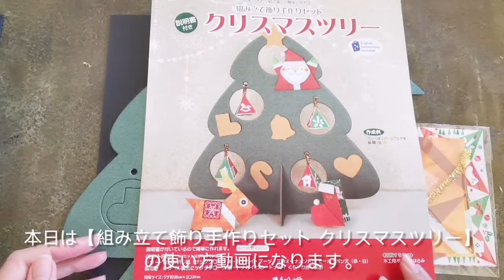手作りセット 組み立てクリスマスツリー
組み立て式台紙で土台を作り、絵付き折り紙を折って、立体的に飾れる手作りキットです。
季節のインテリアとして、玄関やお部屋のなどに好きなように配置をして飾れます。
お子さまからお年寄りまで楽しむことのできるキットです。

【商品仕様】
品番：KT250
寸法：個装 315×247mm、完成サイズ 260×240mm
内容：ツリー用台紙、モール、折り紙 4枚、ボン天 10個、説明書
材質：紙、ポリエステル(ボン天)、ナイロン・スチール(モール)
個装：OPP袋入り
包装：-
備考：製作時間 約60分
英語の説明書付き

・はさみ・工作用ボンド

株式会社 谷口松雄堂
✩製造卸販売

✩今回使用したキットはこちら

✩もっと一緒にペーパークラフト、折り紙の折り方の動画を見たい方はこちらからご登録よろしくお願いします。

✩Twitter でプレゼントキャンペーンやってます。

✩Instagram では早送り動画や最新情報、商品の紹介など。